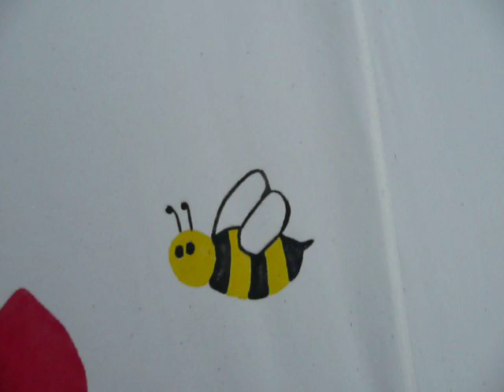Orchards Halloween 2010 - Bell Tent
Painted Bell Tent at Orchards, Wickham Market